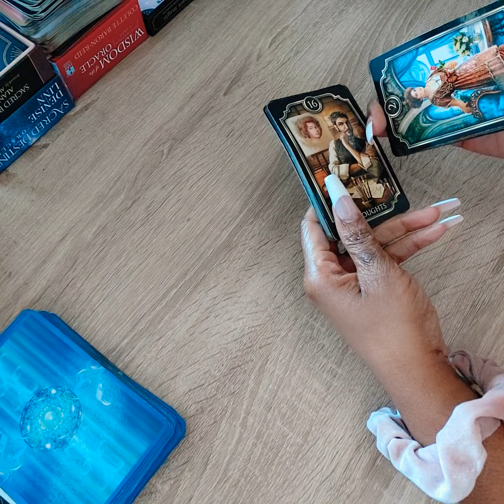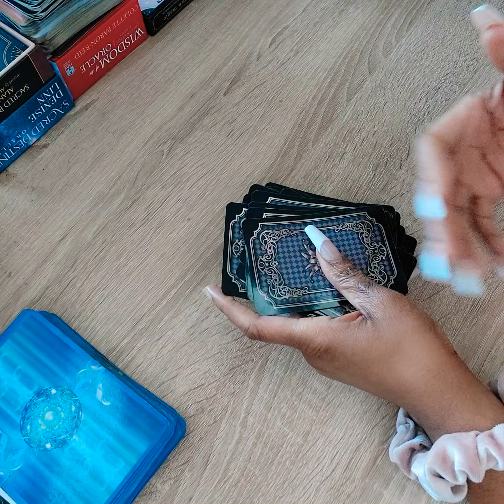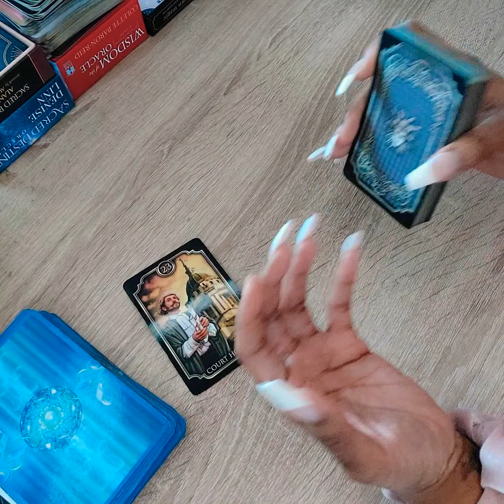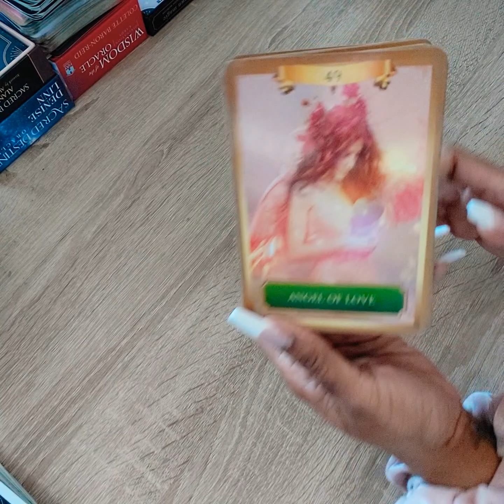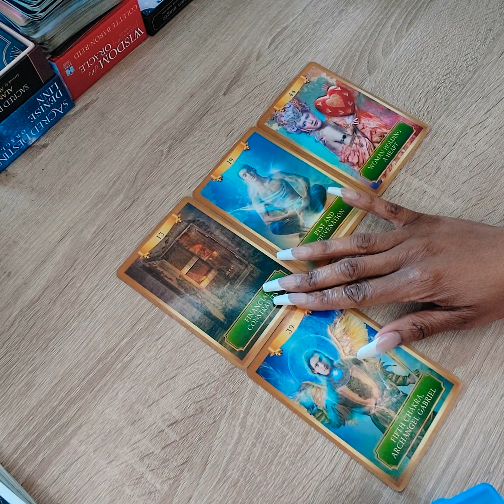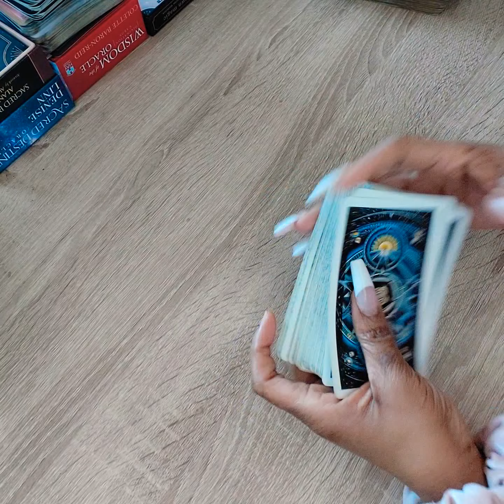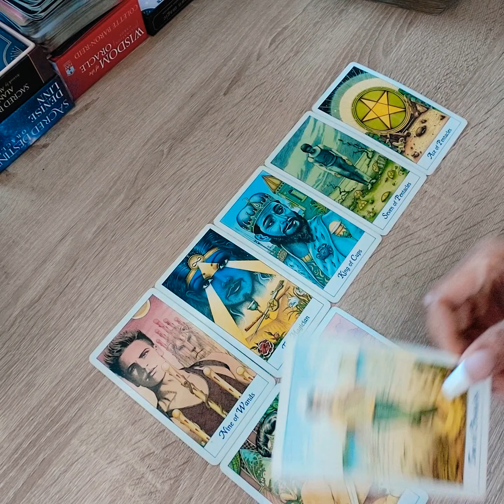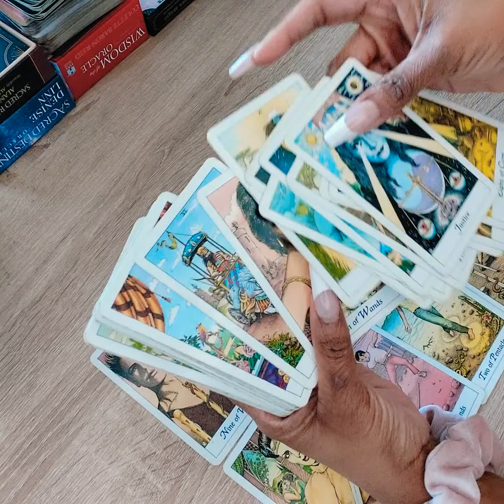Pisces ♓ Your Reading Is Stressing Me Outtt 🥴💛 April 2022 ✨ Tap In🤞🏽